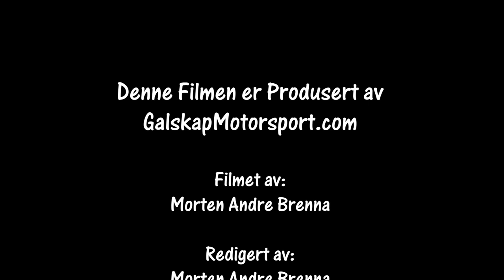Rally Elverum 20.01.2023 SS2 cam1